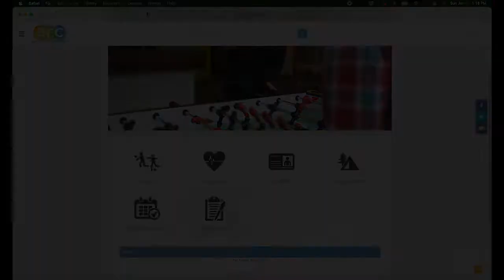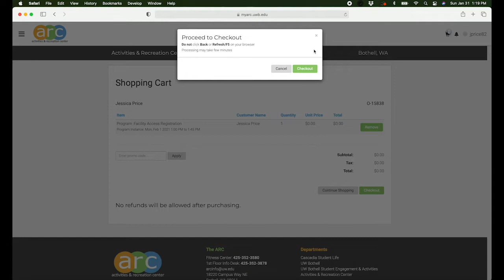Activities & Recreation Center - Fitness Center Reopening Video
The Activities and Recreation Fitness Center will be reopening on Monday, February 1st, 2021 with modified operations and hours.